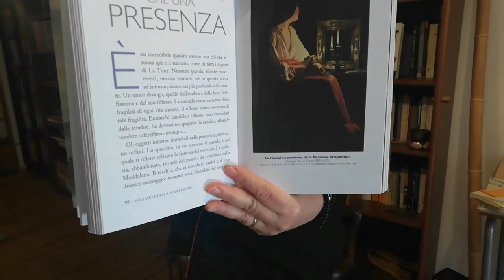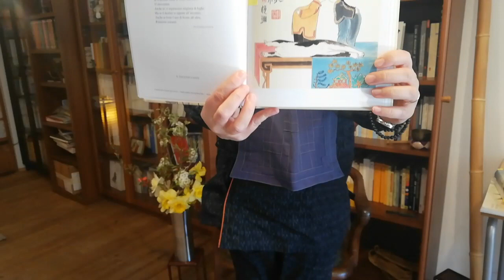Consigli di Lettura Zen | "Discorsi sulla Pittura del Monaco Zucca Amara" di Shitao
L'Artista e Monaca Zen Koren, del Sangha della Foresta di Bambù, consiglia e commenta "Discorsi sulla Pittura del Monaco Zucca Amara" di Shitao, a cura di Marcello Ghilardi con prefazione di Gian Giorgio Pasqualotto.

I "Discorsi sulla pittura del monaco Zucca Amara" (inizi del XVIII secolo) costituiscono uno dei testi più importanti e originali del pensiero estetico cinese: il testo del monaco e pittore Shitao condensa la maggior parte delle idee filosofiche e degli accorgimenti tecnici sull'arte pittorica, discutendo le idee espresse in precedenza da letterati, calligrafi e pittori.